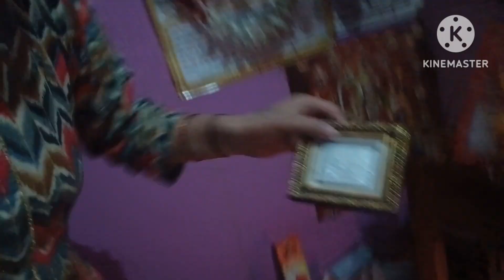छोटी दीवाली आई खुशियों वाली 🪔||घर के लिए करी बहुत सारी Shopping 🛍️@PreetiChand14